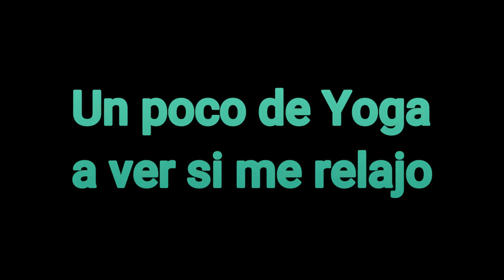SECOND LIFE YOGA PARA RELAX -- 23 ENERO 2020 -- HD1080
SECOND LIFE YOGA PARA RELAX